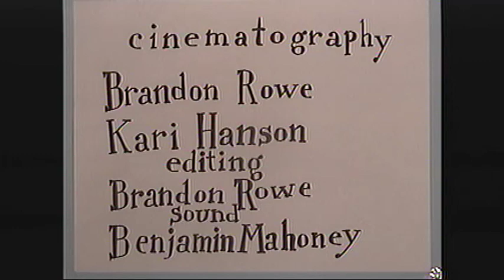Dame Darcy Beyond The Blue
Dame Darcy singing and playing the banjo